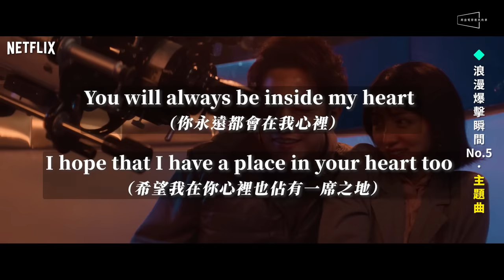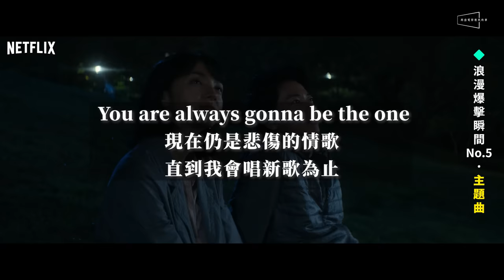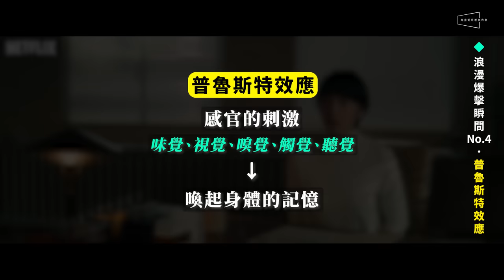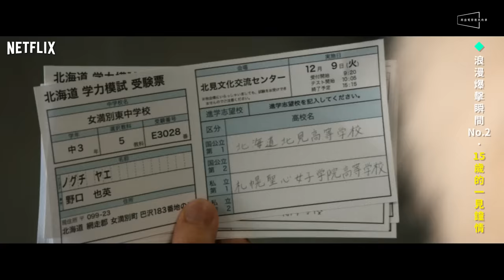💛海放韓劇的浪漫：First Love 初戀｜看一次愛上看兩次跪下的神劇｜劇透｜5大浪漫爆擊瞬間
🔥什麼日劇這麼厲害，純論浪漫整個海放韓劇？
🔥伏筆細節多到讓你看一次會愛上，看兩次直接跪下！
🔥5大浪漫爆擊瞬間深度解析！直擊你的五感！新影片一次告訴你！

如果你和我們一樣生長在80到90年代，並且在成長時期大量接觸了日本戲劇的話，應該會認同當時日劇在台灣受歡迎的程度絕對不亞於現今的韓劇。而其中幾部極為經典的作品像是《101次求婚》、《長假》、《戀愛世代》、《東京愛情故事》和《魔女的條件》等等更堪稱是許多人的「愛情啟蒙教科書」。但曾幾何時，韓劇以極為精良的製作、天馬行空的創意和質與量都極高的演員，不只成功打進全球市場，更擠壓了觀眾的觀影時間，間接限制了日劇的發揮空間。

但是在看了今天要介紹的《First Love初戀》之後，當年熬夜追日劇的悸動突然再次浮上心頭，我們不只多次被感動落淚，在追完全劇之後更忍不住立刻想要二刷，而且還在重看的時候發現了超多埋的超棒的伏筆。加上這部影集充分展現了日本獨特的文青美感，不管是光線、運鏡、剪接、場景還是留白都充滿了詩意，不說還以為是無印良品的某支廣告。

或許從現在的角度來看，影集裡有許多的劇情會被認為是「老梗」，但在劇組極為細緻的敘事手法之下，這些狗血劇情卻喚醒了我們內心裡以為早就已經隨著年紀消失的浪漫，有鐵石心腸稱號的我更在寫稿找片段時好幾度紅了眼眶。而我們認為這除了要歸功於劇組和演員的努力之外，最厲害的還是編導寒竹百合藏在劇情裡的一些伏筆。這些伏筆在第一次看的時候你可能不會特別留意，但在結合了後續的揭露和翻轉之後，卻有如回馬槍一樣用浪漫直擊觀眾的心。

因此今天的節目我們想要分享我們自己最愛的「五大浪漫爆擊瞬間」，相信會讓你更加喜歡這部影集，也歡迎你在影片下方留言分享最感動你的伏筆。